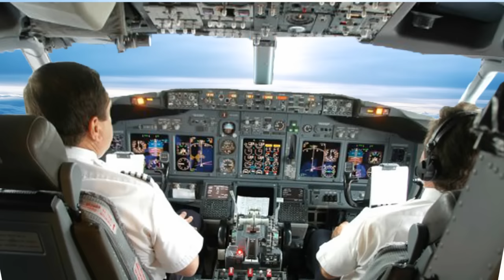CAREERS IN AVIATION –Pilot,Air Hostess,Aircrafts,Training Institutes,Salary Package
CAREERS IN AVIATION.Go through the career opportunities of AVIATION, Govt jobs and Employment News channel from Freshersworld.com – The No.1 job portal for freshers in India. for detailed Career information,Job Opportunities,Education details of AVIATION.
As a kid, everyone used to love airplanes? We still do. Aviation, in a literal sense, means operating or merely flying of an aircraft.
An aviation degree counts as an initiative to provide willing candidates to empower education regarding departments in the airlines as well as those of airports. It gives an overall spectrum of this course.
The bachelor's degree provides insight to the learning of aviation at a basic level covering aviation insurance, international aviation management and air transportation economics. The master's degree, however, refers to providing a broader and in depth peek at the aviation course as a whole. Here in this course, students who have cleared their bachelor's degree are expected to focus their entire research on aviation as well as attend seminars regarding airport and aviation management.
Bsc degree in aviation management
A normal program course of aviation includes the following subjects/ topic of interest:
• Airport planning and design
• Aviation labor relations
• Air transportation economics
• Airline management
• Airline marketing Business law
• Corporate finance
• Aviation insurance
• International aviation management
There are a hell lot of career options to choose from after attaining a bachelor's degree in aviation. Below mentioned terminologies are just a few to name from the hundreds that could be opted after this course:

• Airline personnel manager
• Airline safety manager
• Airline safety inspector
• Airport terminal controller
• Airplane maintenance manager
• Airline human resources manager
• Contracts specialist for an airline
• Airline operations manager
MBA degree in aviation management
Following is an array of topics that are to be taught in a class of master's degree in aviation:
• Decision making
• Business research methods
• Global information a& technology management
• Managerial finance
• Air cargo & logistics management
• Business policy
• Airline operations & management
Also, there is a lot more to choose whilst completing the master's degree in aviation. To name a few:
• Operations analyst for airlines
• Technical service manager for airlines
• Purchasing manager for airlines
• Aviation planner
• Aviation human resources manager
• Financial analyst for airlines
• Senior staff analyst for airlines
India provides an array of colleges/ institutes for aviation courses, which are ranked topmost in the world. Here is a few to mention:
• A. J. Aviation academy Bangalore
•  Indian Aviation Academy Mumbai
• Rajiv Gandhi Aviation Academy Hyderabad
• Wingsss College of Aviation Technology Pune
• Ahmedabad Aviation and Aeronautics Ahmedabad
• Indian Institute of Aeronautics New Delhi
• Indian Institute of Aeronautics science Jamshedpur
• Hindustan Aviation Academy Bangalore
• Indian institute of aeronautical science Kolkata
• Indian Institute for Aeronautical Engineering & Information Technology (IIAEIT) Pune.
• Aptech Aviation and Hospitality Academy, Coimbatore
• AeronautX Flight Training, Mumbai, Maharashtra
• Airavat Aviation Academy, Mumbai, Maharashtra
• Airline Training Academy, Mumbai